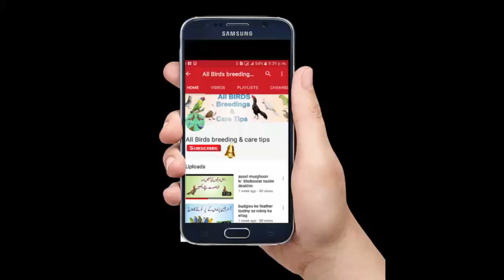Dakhni Teetar Breeding Progress 4th breed 4 chicks in Urdu Hindi